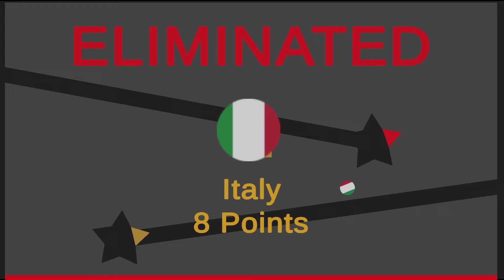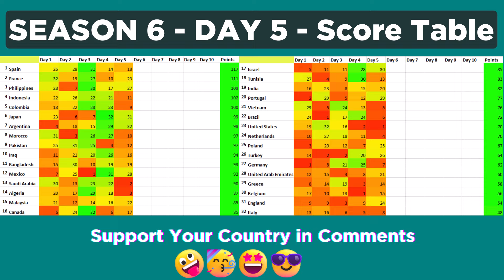Marble Race League Season 6 DAY 5 Marble Race in Algodoo